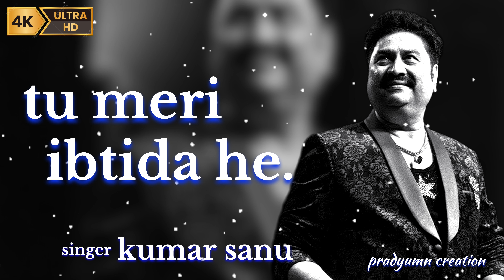tu meri ibtida he tu meri imtiha he - kumar sanu song _ moovi god and gun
song - tu meri ibtida he tu meri imtiha he
moovi - god and gun